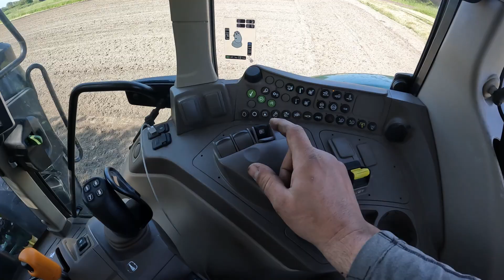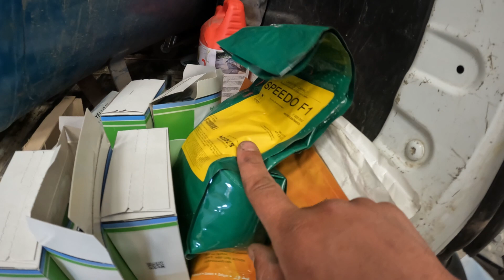SEMI de carotte sur BUTTES avec les premieres carottes de couleur et encore 1 millions de semé